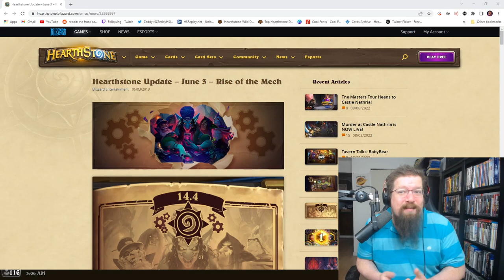Hearthstone cards that were BUFFED and BROKE the game!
Today we go through the history of Hearthstone buffs and which cards had a huge impact on the game.